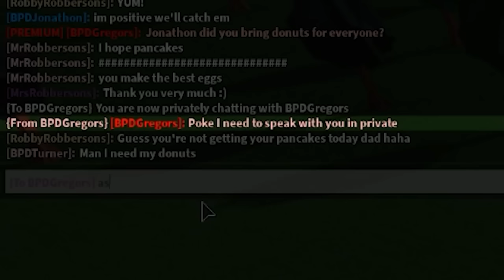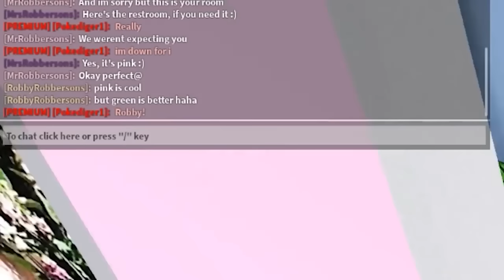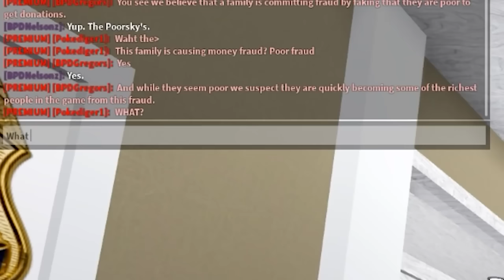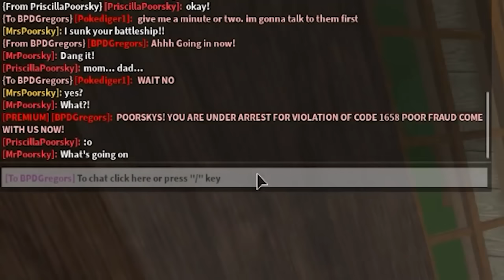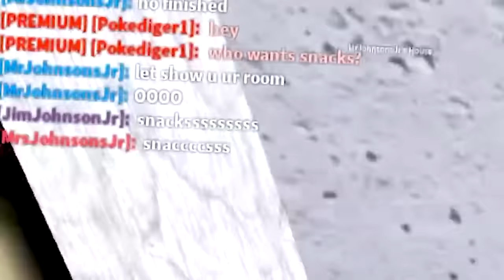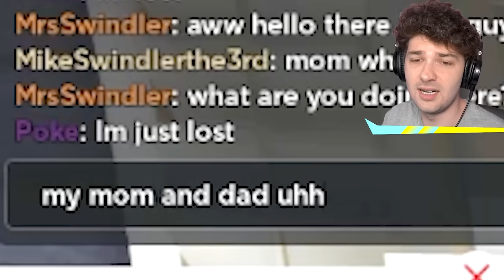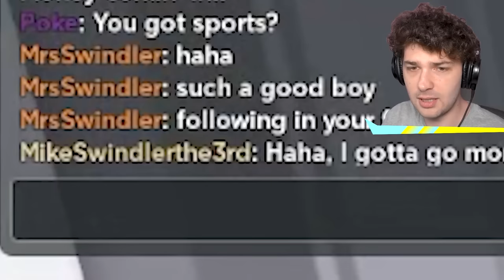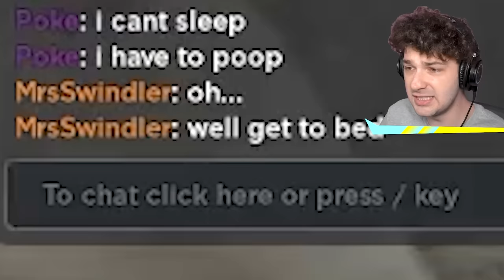Family Was Secretly CRIMINALS.. (Full Movie)